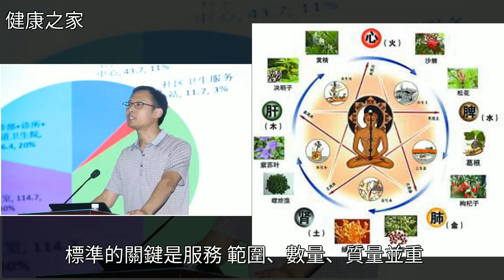加強基層醫療衛生服務體系建設，提高慢病防治能力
加強基層醫療衛生服務體系建設，提高慢病防治能力腫瘤,婦科,糖尿病,中醫,藥品加強基層醫療衛生服務體系建設，提高慢病防治能力腫瘤 婦科 糖尿病 中醫 藥品